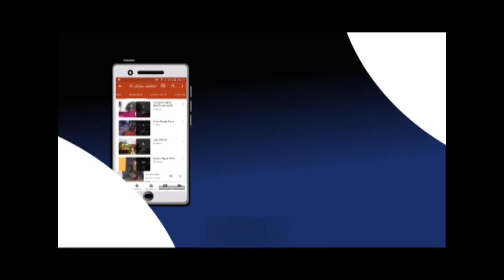Emission Yaaye Kane - .................